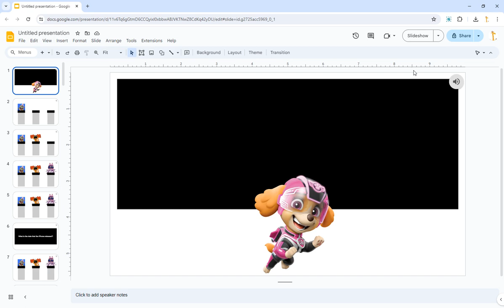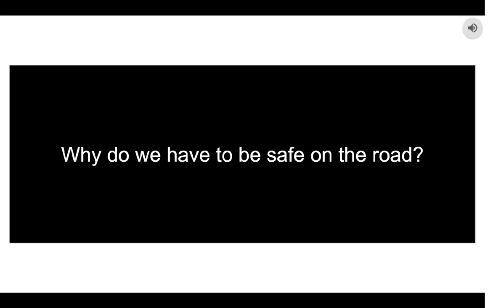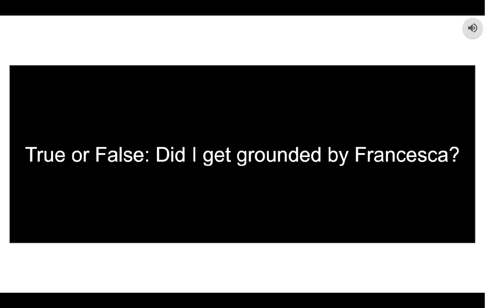Get Unpunished Trivia Episode 5